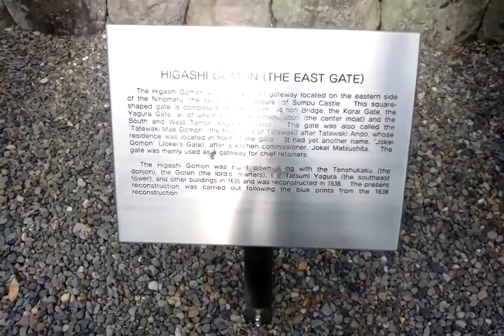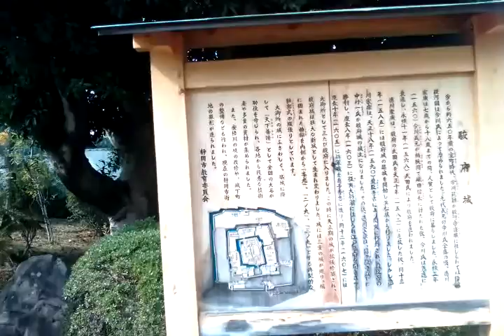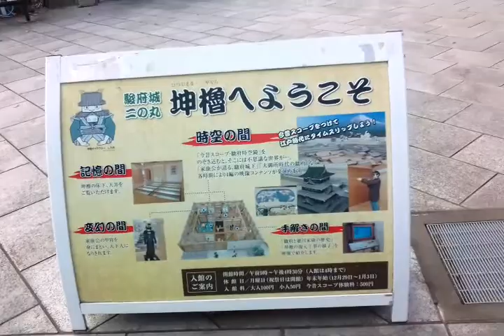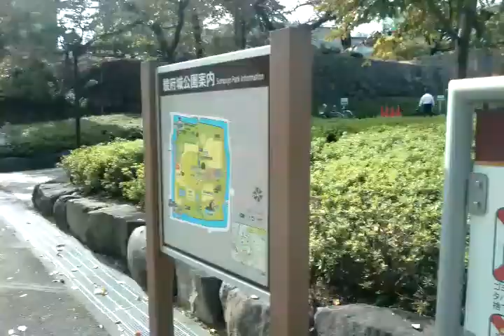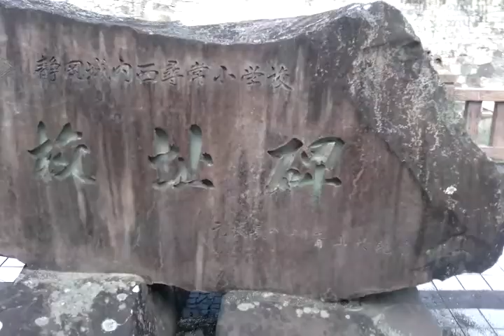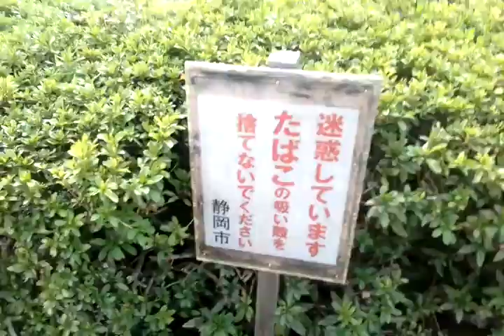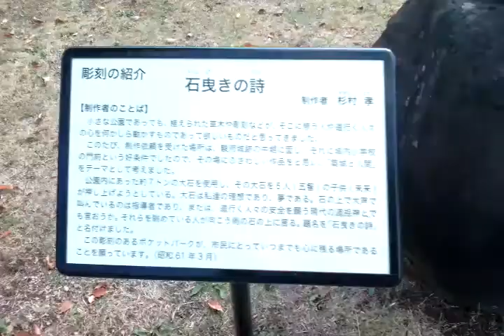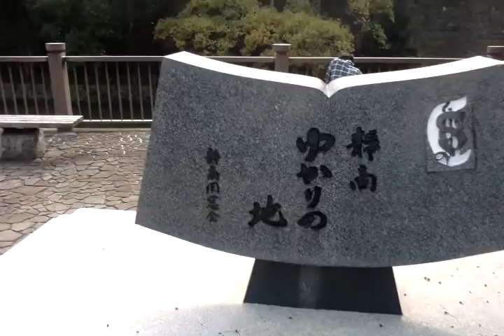31 minutes walking around Sunpu Castle Park (2018-11-07).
31 minutes walking around Sunpu Castle Park.

Starting at Sunpu Castle Higashiomon (駿府城東御門), progressing through the park, then walking the perimeter, and finishing where I started.

Date: 2018, November 7.
Location: Sunpu Castle Park, Shizuoka, Japan.
Recording Device: Aspera A42.